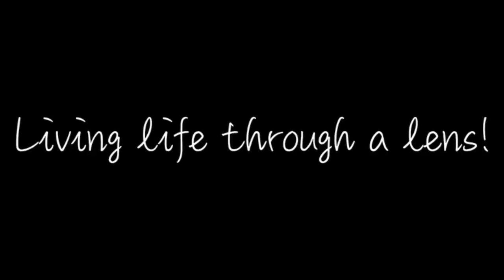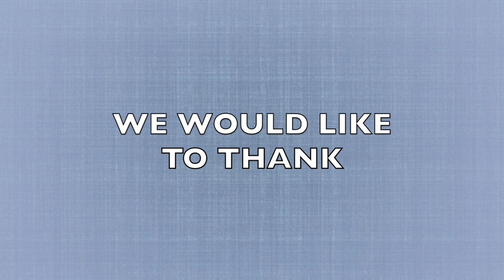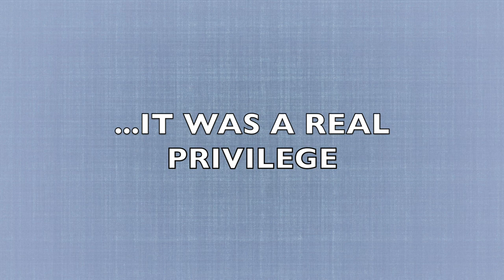WE WERE GIVEN ACCESS TO CARNFIELD HALL IN DERBYSHIRE!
Thank you for visiting the Haunted Media channel. We photograph and video at locations throughout the East Midlands, UK. If a place has beautiful scenery, or a historic past, we'll be there! We hope that you enjoy what we do as much as we do!